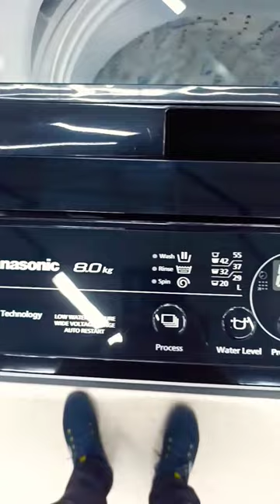Panasonic 8kg washer with Aqua Spin Rinse.